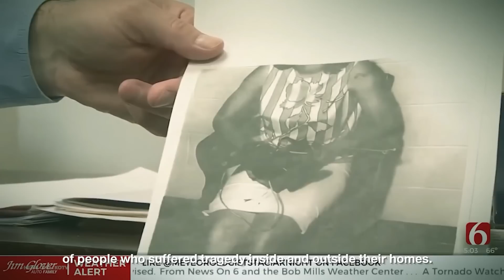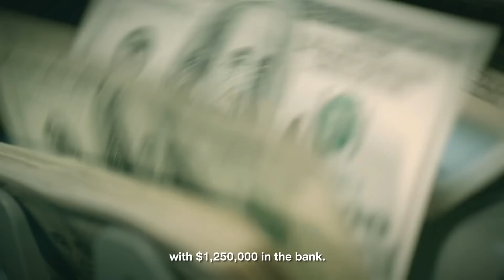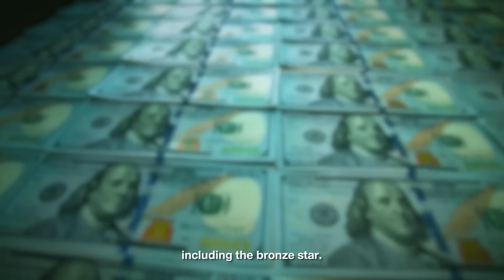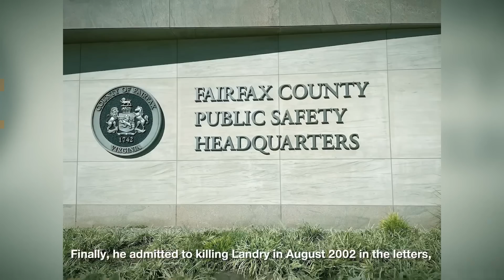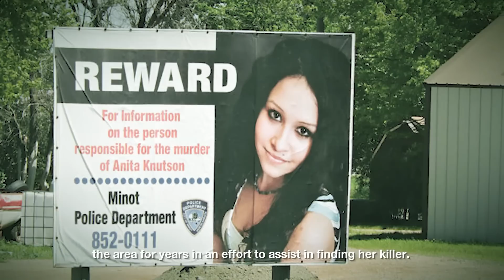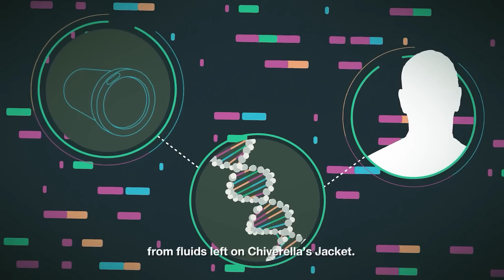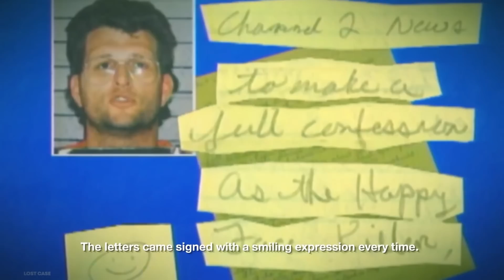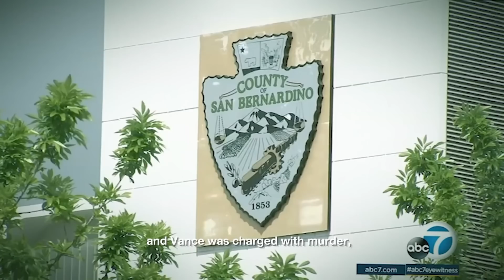10 Cold Cases FINALLY Solved In 2022 | True Crime Documentary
10 Cold Cases FINALLY Solved In 2022 | True Crime Documentary

10 Cold Cases FINALLY Solved In 2022 | True Crime Documentary

Watch our video about the ten cold cases ultimately solved in 2022. When individuals die in the most heinous ways, and neither their loved ones nor the investigators have no idea who did it, when it happened or why for years, the case turns cold. It's tough to comprehend that the murderers of horrific crimes go unpunished on occasion. It's hard to believe criminals may walk around freely, considering how decent individuals were murdered. But, nothing is worse than an unsolved murder case. Unsolved murder cases are often solved by forensic evidence that brings the victim's closure to families. Look into our video to know how cold cases were solved.

TIMECODES:
00:00 Intro
01:25 Lori Lee Farmer Case
11:57 Tara Grinstead Case
21:56 Jessica Gutierrez Case
27:33 Eige Sober-Adler Case
33:00 Anita Knutson Case
37:48 Marise Chiverella Case
43:42 Eve Wilkowitz Case
46:52 Patricia Skiple Case
53:26 John Carl Burkhardt Case
56:55  Lucille Hultgren Case

10 Cold Cases FINALLY Solved In 2022 | True Crime Documentary